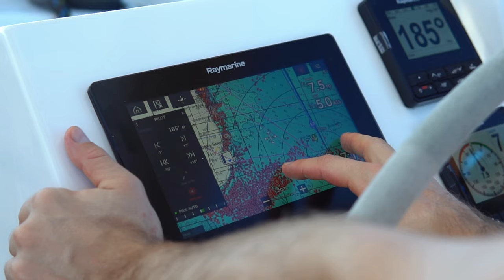The Turquoise Paradise of an Exumas Yacht Charter | Dream Yacht Charter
Sail the Bahamas from our base in Nassau and discover the utterly beautiful Exumas - with some of the most stunning cays you'll ever see.

Visit the Octopus Garden reef at Highbourne Cay's Horseshoe Bay, see the scenery made famous by 007 in Thunderball at Staniel Cay or swim with colorful marine life at Warderick Wells Cay in the Exumas Cays Land and Sea Park.

If nature is your passion, you can swim with pigs at Big Major Cay, see iguanas at Allen Cay or swim with nurse sharks at Compass Cay. There's just so much to do on an Exumas yacht charter!

Find your perfect yacht charter vacation with us, or for more inspiration on destinations,

At Dream Yacht Charter, our passion is providing sailing vacations of a lifetime. We are the world's largest yacht charter operation with one of the largest fleets in more than 60 destinations around the globe.